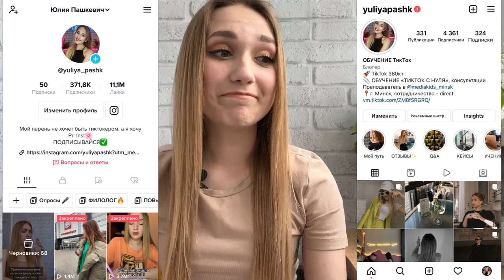VLOG: ПЕРЕЕЗД, НОВАЯ КВАРТИРА, ЖИЗНЬ С ПАРНЕМ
спасибо за твой просмотр! ♡